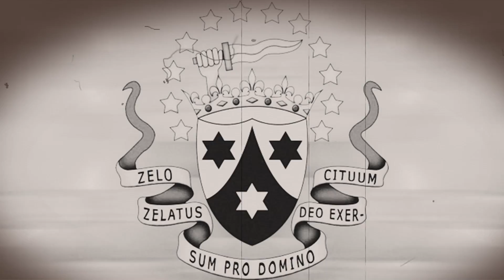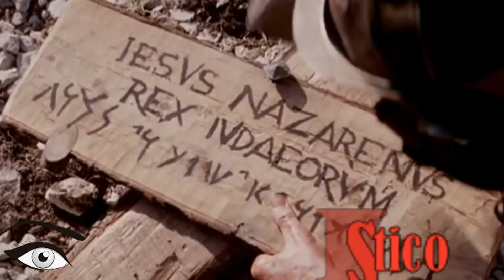22º Domingo do Tempo Comum: E a Cruz?...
E a Cruz?... Homilia do Frei Petrônio de Miranda, O. Carm- Padre Carmelita e Jornalista /RJ- direto da Igreja Conventual do Carmo de Angra. Convento do Carmo, 29 de agosto-2020.